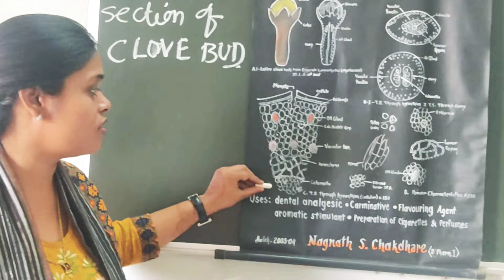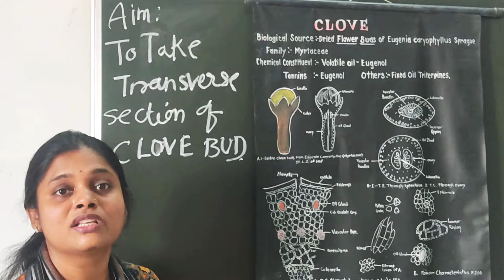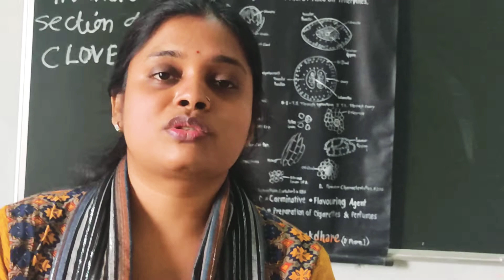Demonstration of transverse section of CLOVE BUD